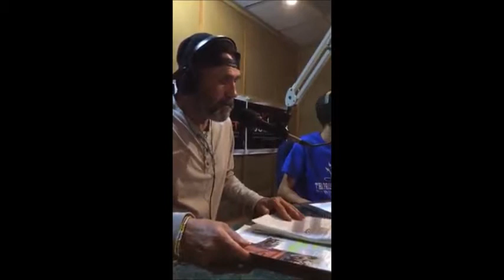October 20, 2017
The Prison Show

The Prison Show would really like to thank all our listeners for such a wonderful response to pledge drive. KPFT needs us, and we are there for you every week, so now you have been there for us 2 weeks in a row! Thank you so very much. Tonight, is our last night of pledge drive, so let’s dig down deep and pledge $0.33 a day, or $10 a month, or $120.
We will here from Danny Sneed, Cathy Marston, Michael Allen, Ms. Linda Pugh, and our Death Row Team tonight, and tomorrow Hank and David will be in Huntsville at The PACT Conference. Will we see you there?